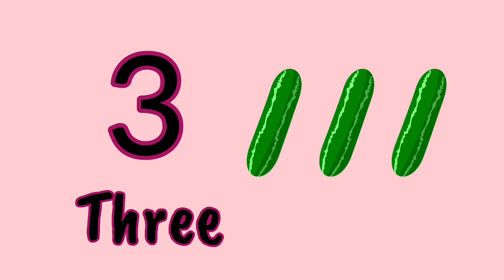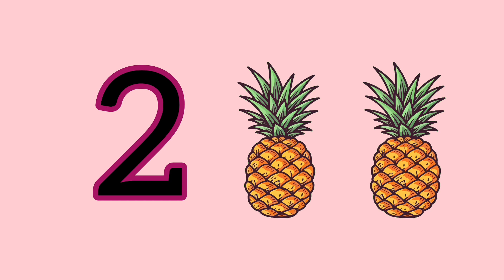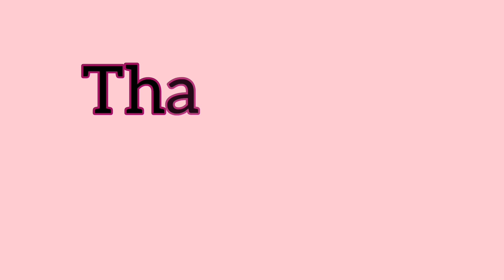Learn numbers with fruit and vegetable names | learn 1 to 10 numbers in english | Numbers for kids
Learn numbers with fruit and vegetable names | learn 1 to 10 numbers in english | Numbers for kids | Fruit names

Hey there!

In this video, kids will learn counting from 1 to 10 with names of fruits and vegetables

letters and numbers for toddlers
numbers tutorial for beginners
counting for babies in english
how to read numbers in english
see and learn numbers
numbers for kindergarten
counting and identifying numbers
learning numbers and letters
numbers pronunciation english
number words for kindergarten
number counting videos
best learning numbers and counting
learn numbers in english
learn numbers for toddlers 1-10
learning numbers for babies
numbers and letters for toddlers
learning videos for toddlers numbers
how to learn the numbers
learning numbers 1-10 for kindergarten
number videos for preschoolers
number educational videos
videos for kids-learn numbers
learning how to count numbers
learning numbers for kindergarten
chuchu tv
children learning
education
kid songs
babies songs
Nursery Rhymes
kids video songs
kids videos,
kids song
Numbers Song